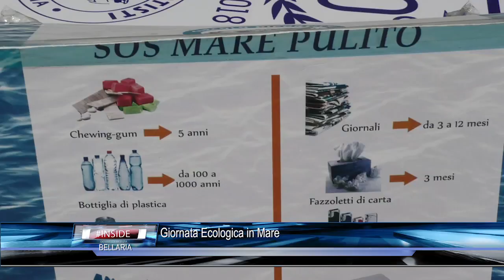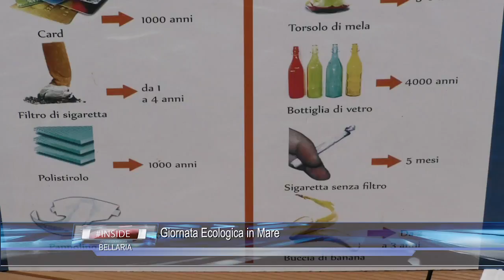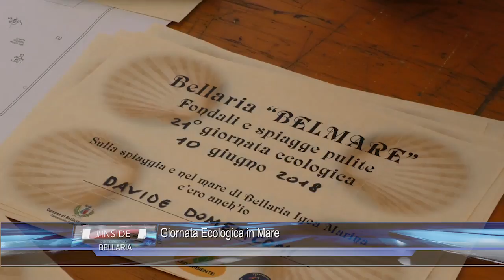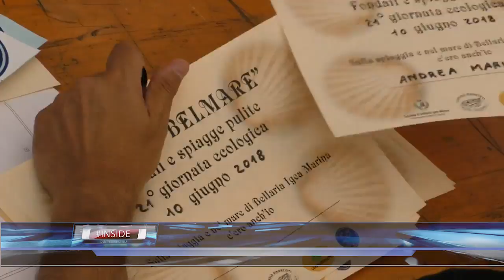BELLARIA: Giornata Ecologica in Mare 10-06-2018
BELLARIA: Giornata Ecologica in Mare